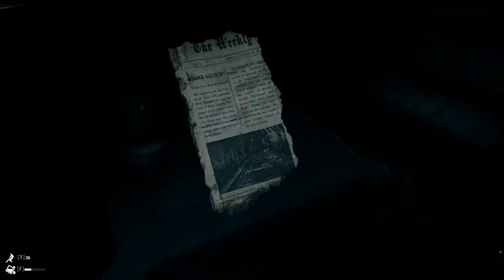Вор замочек открывает (The Beast Inside #4)